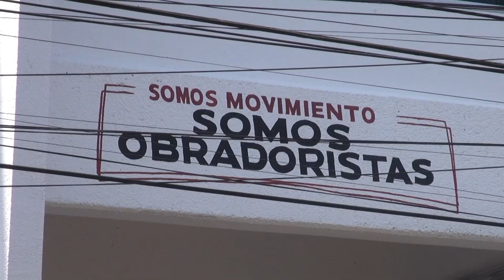Octavio Ocampo confirmó la adhesión de Araceli Saucedo a la bancada de morena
Política 🔴 El dirigente del PRD en Michoacán, Octavio Ocampo, confirmó la adhesión de Araceli Saucedo, senadora electa por el PRI, PAN y PRD, a la bancada de morena en el senado de la república.